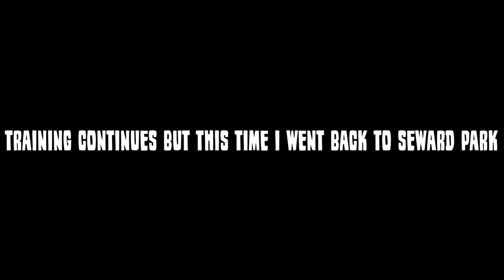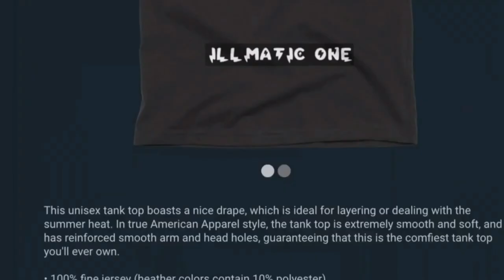I WENT BACK OUT TO SEWARD PARK TO PRACTICE MY CHICKEN WRAP STEPBACK 3 SHOT WITH OTHER MOVES!!!